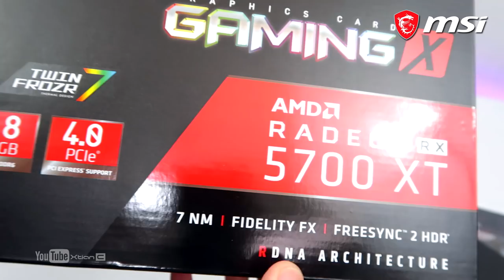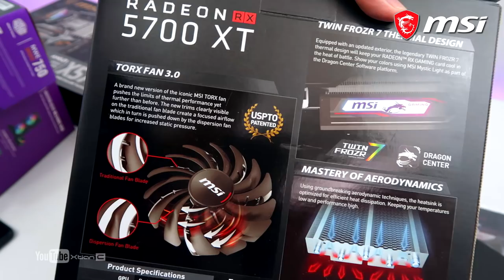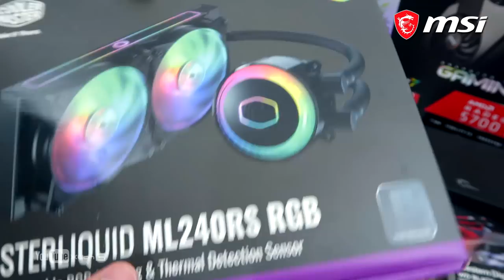VLOG: UNBOXING - Php100K MSI Gaming PC ft. MSI RX 5700 XT Gaming X & Ryzen 5 3600 [Ph]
•GPU: MSI Radeon™ RX 5700 XT Gaming X
LAZADA: TBA

•RAM: Gskill Trident Z Royal 16GB 8*2 DDR4 3200mhz RGB Memory

•Cooler: Cooler Master MasterLiquid ML240RS

•Storage SSD: 500GB WD Black Nvme

Credits:
Shot and Edited by
Xtian Capinpuyan